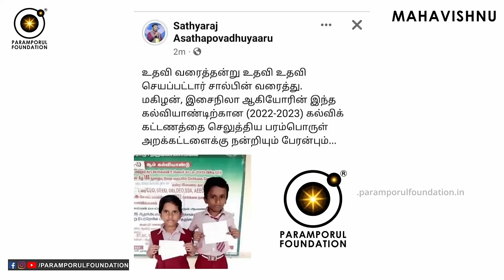விளக்கு தீபம் ஏற்றும் போது நடக்கும் பிரபஞ்ச தொடர்பும் பலன்களும்! Lighting Lamp Makes Sense!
Lighting Lamp Makes Sense! விளக்கு தீபம் ஏற்றும் போது நடக்கும் பிரபஞ்ச தொடர்பும் பலன்களும்! It is a traditional ritual in India to light a lamp in the morning and evening before Deities. In Tamil Culture & all over Hinduism, every auspicious task begins after the lighting of the lamp. Whether there is a wedding ceremony, Naam Karan ceremony, Grah Pravesh, any festival or puja; the lamp is lit to seek the divine blessings of God.

For daily Annadhanam & Other Charity Activity Contributions:

NAME : PARAMPORUL FOUNDATION
AC NO : 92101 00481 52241
IFSC: UTIB0000210
SAVINGS TRUST AC
AXIS BANK